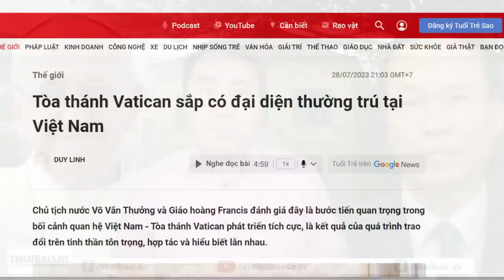Vatican đặt văn phòng đại diện tại Việt Nam, có phải Satan đã lùi bước?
Đạo Công giáo đã qua hơn 2.000 năm tồn tại và phát triển, đạo Phật cũng hơn 2.500 năm. Hai tôn giáo này cũng đều trải qua không ít thế lực bức hại, nhưng vẫn trường tồn. Có thể nói, tôn giáo là mãi mãi, còn triều đại chính trị chỉ là nhất thời. Cộng sản rồi sẽ tiêu vong, nhưng tôn giáo thì vẫn trường tồn.